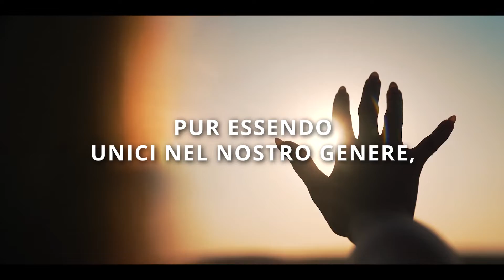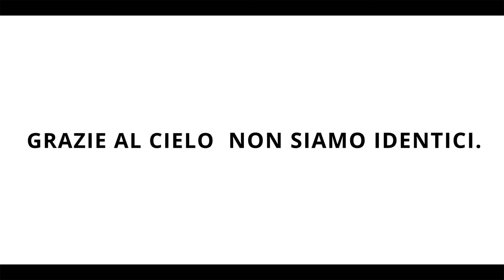Come posso essere grato per le differenze? | Includere tutti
Ognuno di noi è unico nel suo genere, siamo miliardi di individui diversi. Chiaramente Colui che ci ha creato e ci ha donato questo mondo ama la varietà.
Come celebri la diversità?